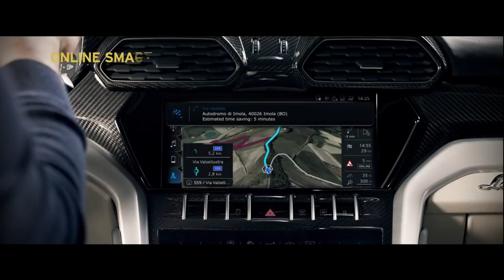Lamborghini Urus Music Video II [HD]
We made a music video for Lamborghini Urus. We used Samurai Jack S1 E11 original soundtrack. Have fun!

Lamborghini Urus için bir klip yaptık. Samurai Jack S1 B11 orijinal dizi müziğini kullandık. İyi eğlenceler!